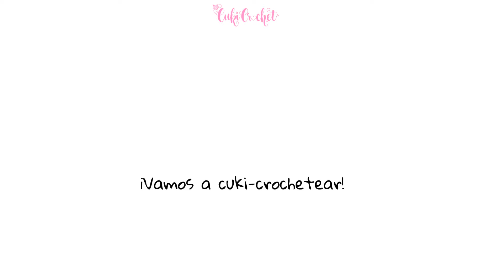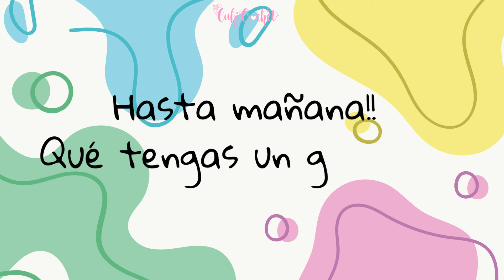4/26 Tejer CONSCIENTE. Una vuelta al día, con ALEGRÍA ...Vta 4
00:03:20 Inicio de vuelta
¿Qué es Una vuelta al día, con alegría? Es mucho más que simplemente un proyecto de crochet. Es un viaje. Un viaje que nos llevará a explorar la paciencia, el esfuerzo, y la magia que surge cuando trabajamos con nuestras manos y le damos tiempo al tiempo.
En un mundo que va tan rápido, donde todo lo queremos al instante, este proyecto es un recordatorio de que algunas de las mejores cosas en la vida toman tiempo. Aquí, no hay prisas. Vamos a tejer una vuelta cada día, con calma, disfrutando de cada punto, de cada hebra que se entrelaza. Y lo mejor de todo es que, cuando terminemos, tendremos en nuestras manos un proyecto espectacular que contará la historia de nuestros días juntos.

Este espacio es un pequeño refugio diario. Un momento solo para ti. Aquí no hay estrés, no hay problemas, solo el suave movimiento del ganchillo, el sonido del hilo deslizándose, y tus pensamientos fluyendo libremente. Es